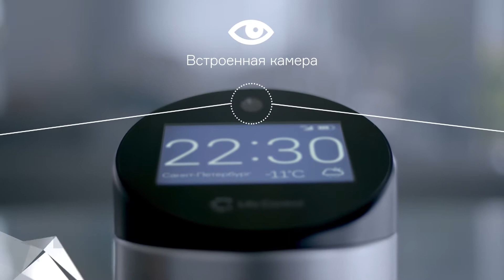iNews 12.07.17 - Арест создателей автобуса-тоннеля в Китае, "умный дом" на Кубке Конфедераций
- В Китае арестовали руководство компании, разрабатывавшей автобус-тоннель. Проект, вероятнее всего, является аферой.

- Организаторы Кубка Конфедераций в России рассказали о том, как обеспечивали безопасость. В частности, за сохранностью серверных следила система "умного дома".

- Гонки скоростного поезда и истребителя. Во Франции пилот самолета Rafale устроил соревнования с составом TGV.